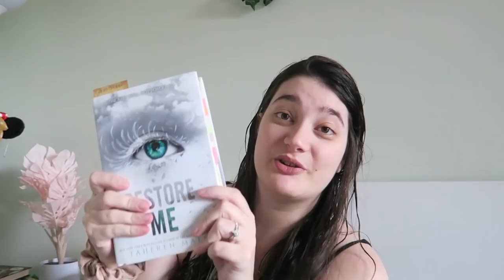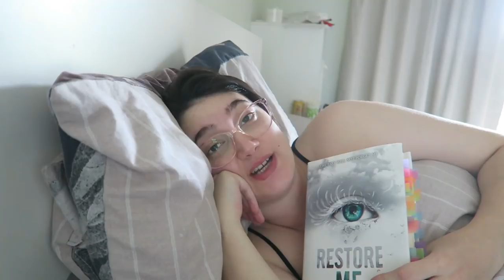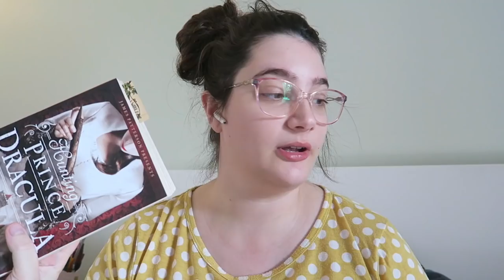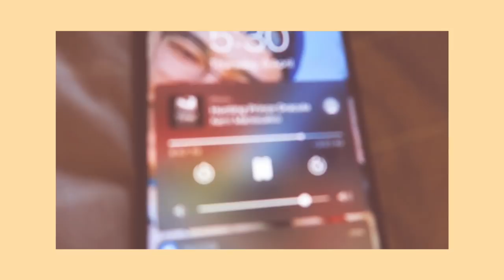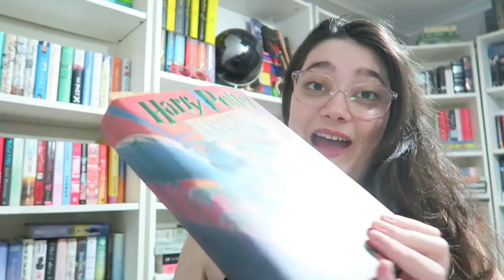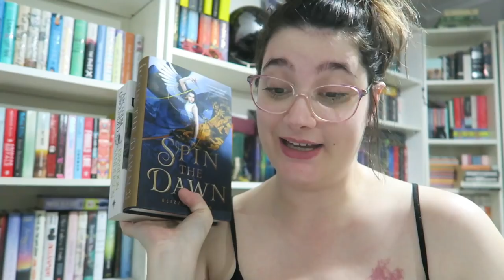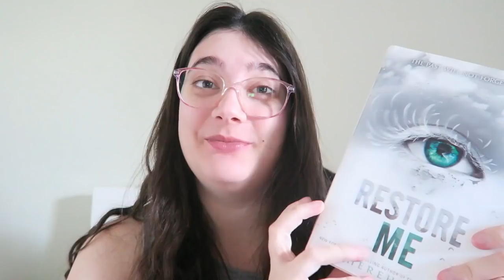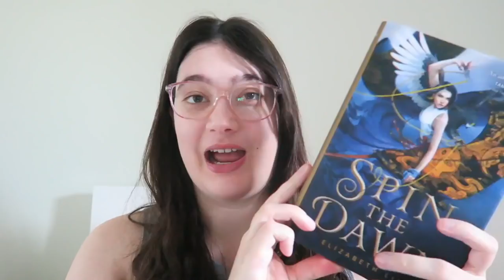OWL's Week Two Vlog | a week of self care 🌞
In which I also manage to SOMEHOW complete all 12 owls prompts & read 9 things? in a week?

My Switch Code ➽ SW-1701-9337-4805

HAPPY READING!